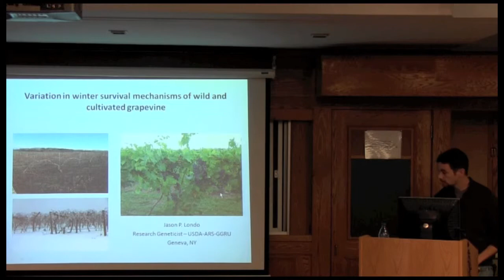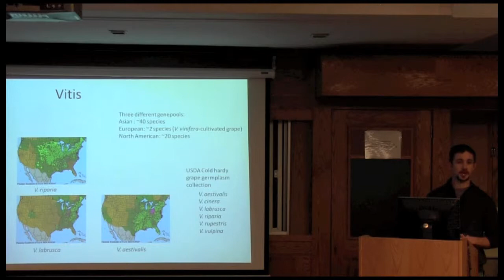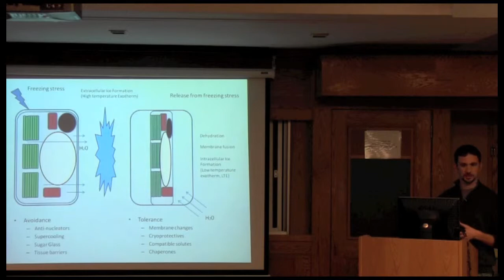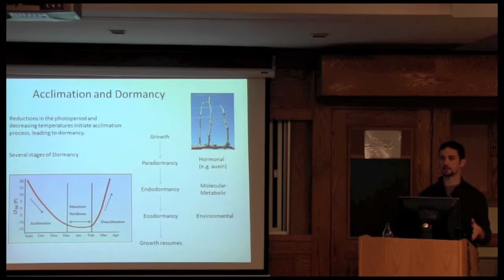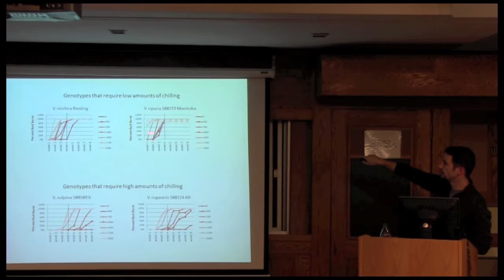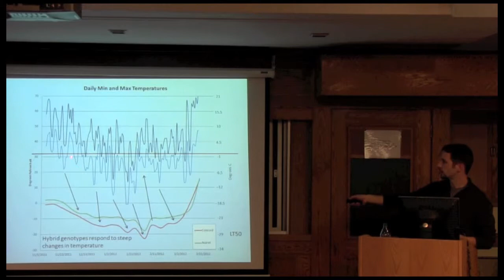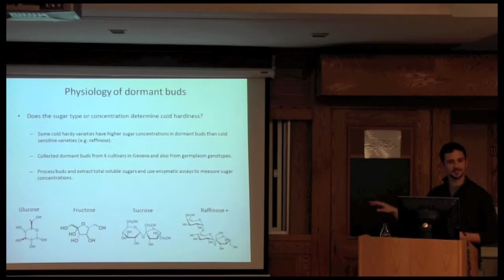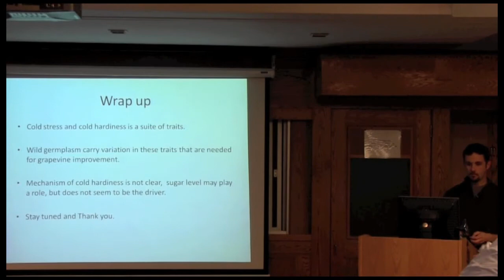Variation in winter survival mechanisms of wild and cultivated grapevine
Jason Londo
Plant research geneticist, Grape Genetics Research Unit, USDA ARS, Geneva, NY
Department of Horticulture seminar series